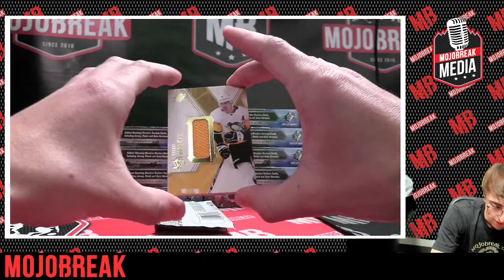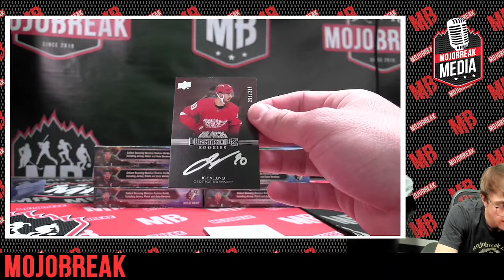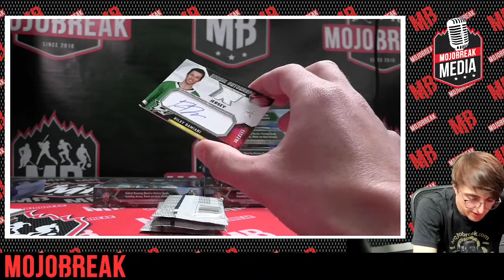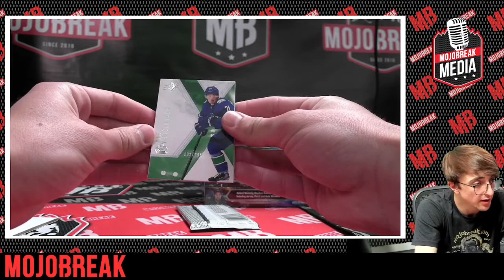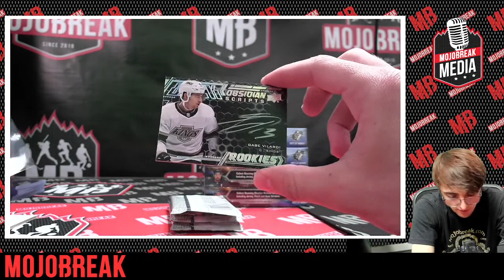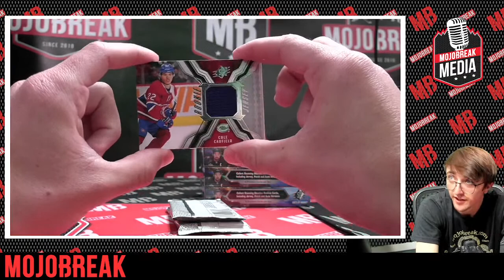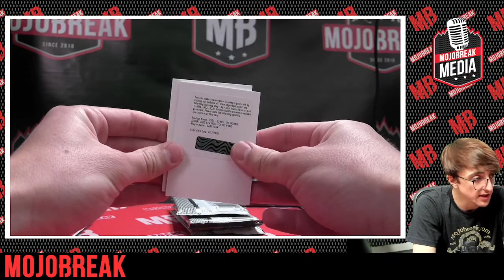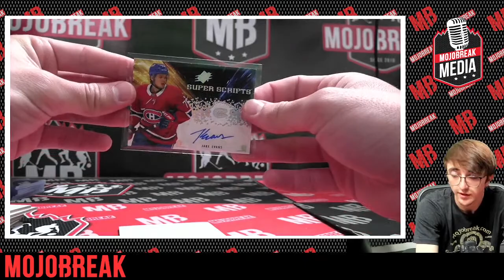21/22 UPPER DECK SPX HOCKEY 10 BOX BREAK #13